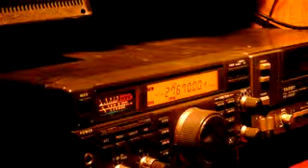14SD446 Carlos- mon 1er QSO avec le YAESU FT 840 , avec 14sd387 Daniel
TX arriver le 1er septembre ! premier QSO